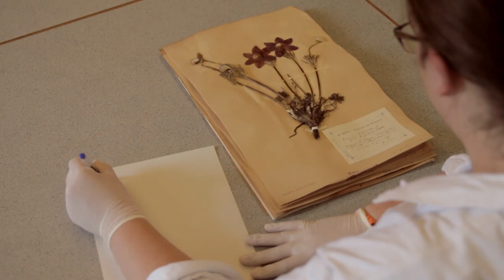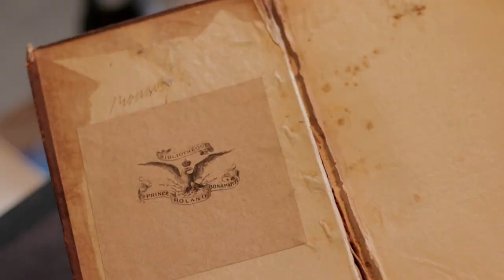L'herbier virtuel du Prince Bonaparte : une seconde vie pour la flore du XIX°